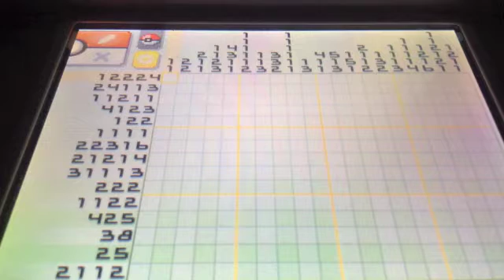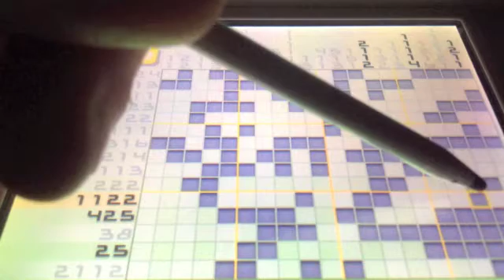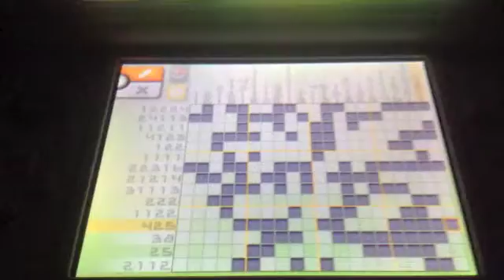Pokemon Picross Shaymin 09-09 Lösung !!!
Was geht ab Pokemon Freunde :D
Ihr kommt bei der Pokemon Picross Stufe 09-09 einfach nicht weiter ?
Kein Problem, denn in diesem Video zeige ich euch die Lösung für die Stufe !
Mit diesem Video möchte ich allen helfen, die bei der Stufe Schwierigkeiten haben, damit ihr auch Shaymin bekommt :D
Deswegen hoffe ich, dass euch das Video etwas weiter hilft.
Falls ja würde ich mir riesig über einen Daumen freuen ^^
Viel Spaß beim gucken und bis zum nächsten Video